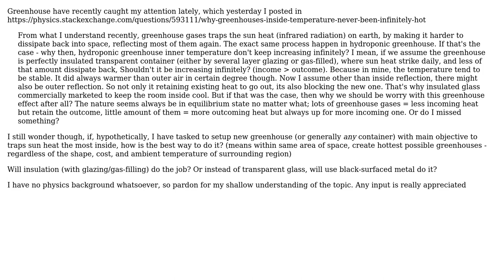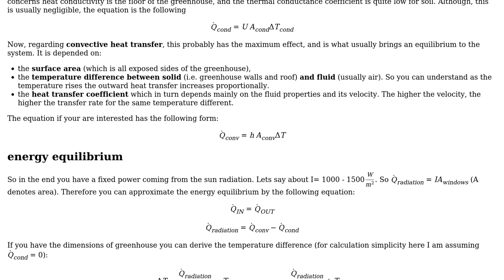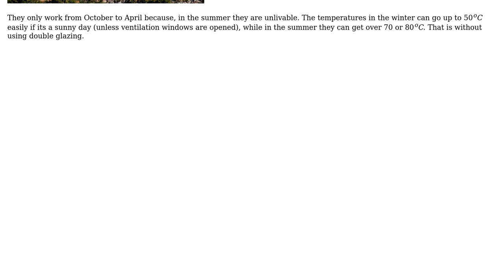Trapping sun heat the most - greenhouse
With thanks & praise to God, and with thanks to the many people who have made this project possible! | Content (except music & images) licensed under CC BY-SA | Music | Images & others | With thanks to user NMech user Mahendra Gunawardena user gijoe and the Stack Exchange Network Trademarks are property of their respective owners. You are responsible for your own actions.